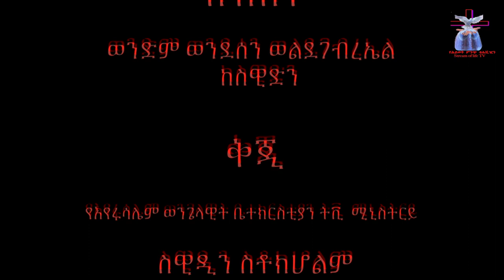የህይወት ምንጭ ቲቪ አገልግሎት ወንድም ወንደሰን ወ/ገብረኤል "የክርስቶስ ደም"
ወንድም ወንደሰን ወ/ገብረኤል
     "የክርስቶስ ደም"